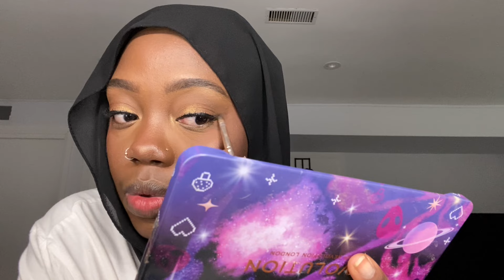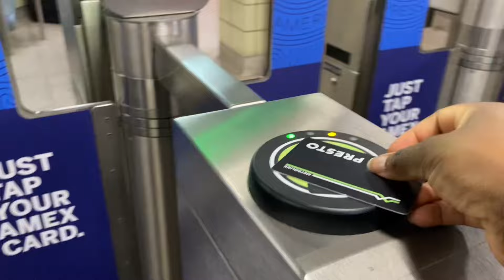EID VLOG 2024 | Having school on Eid, baking/ sugar work, taking Eid photos with hubby and more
EID MUBARAK EVERYONE!!! 🤍 I hope y’all had an amazing eid InshaAllah. Here is what I did for Eid so enjoy!